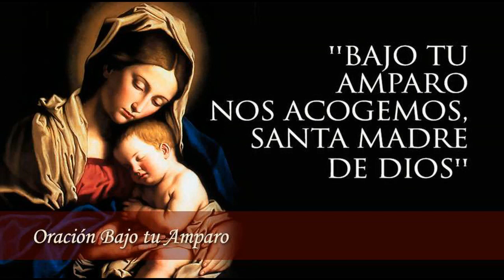1 Santo Rosario Bíblico Meditado según San Mateo Misterios de Gozo lección Divina